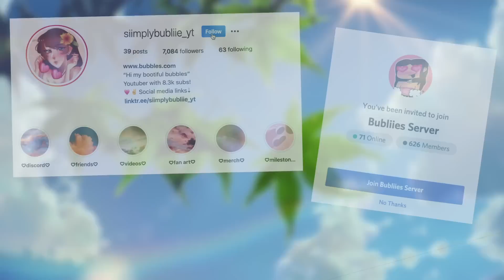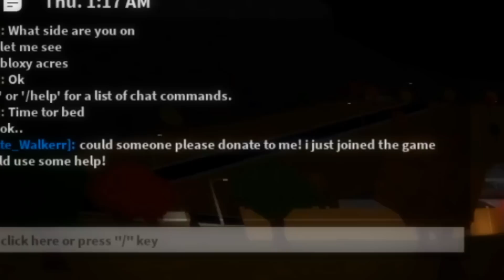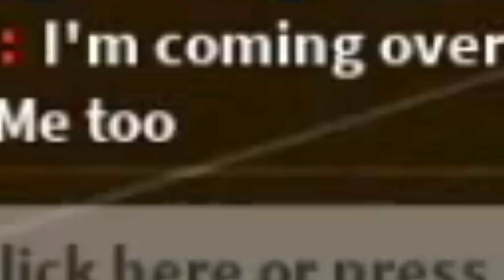NOOB TO PRO IN ONE HOUR! (bloxburg)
Hi my bootiful bubbles! I hope you enjoy todays video where I try to make money in Bloxburg within 1 hour!! This was super fun, if you would like to me to do it again let me know down below :)